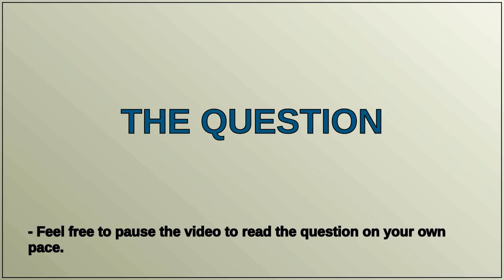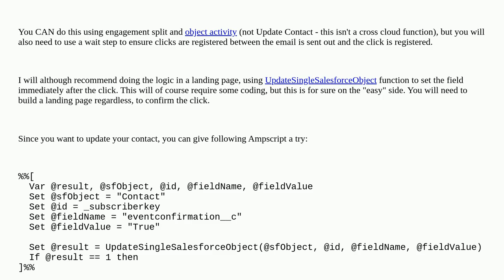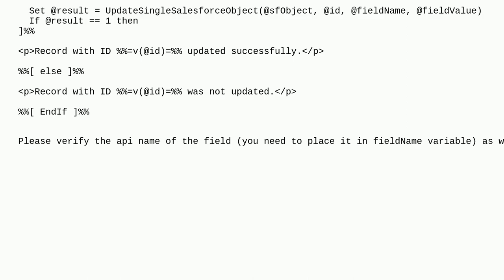Salesforce: Journey builder update contact activity to sync on SF CRM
Journey builder update contact activity to sync on SF CRM

A special thanks goes out to the community

  journeybuilder marketing-cloud